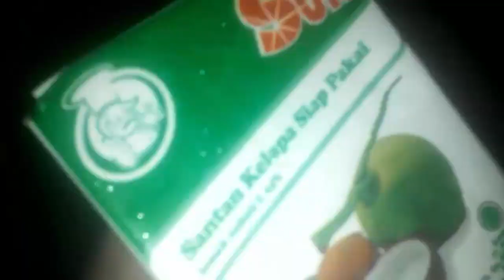Resep Dan Cara Buat Petis Olah Mantap Bikin Ngiler !! Dengan Santan Praktis !!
Resep membuat petis olah madura dengan rasa dan aroma tomat segar dengan bahan rempah yang lengkap dan mantap rasanya.